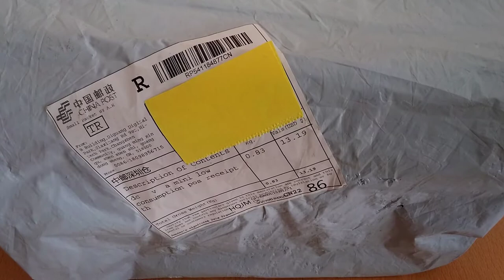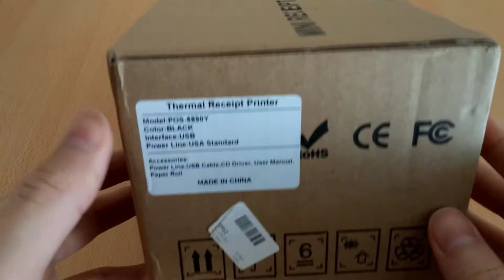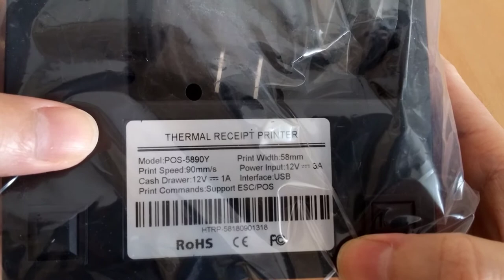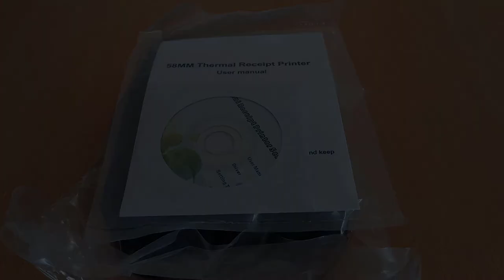58 MM Usb Thermal Receipt Pos Printer For Restaurant Supermarket (Aliexpress Unboxing/Kutu Açılımı)